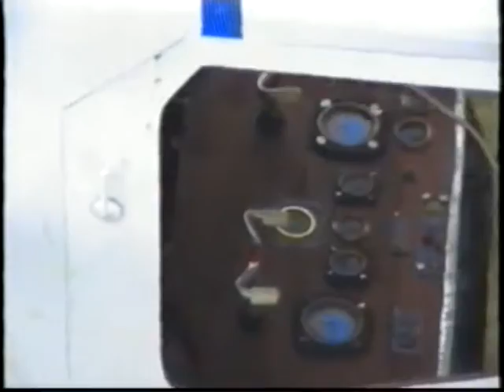I-GODY, aeromodello RC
Collaudo di un modello RC con motore a scoppio 2T Supertigre 0.61 (10cc) e attività di volo sul campo del Gruppo Modellistico Desiano.